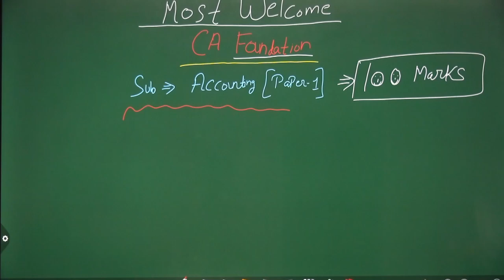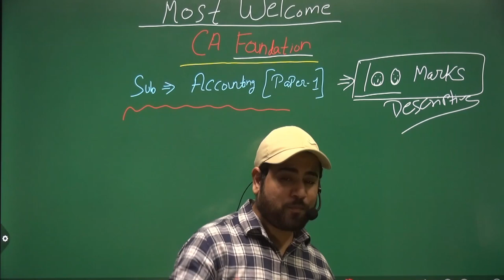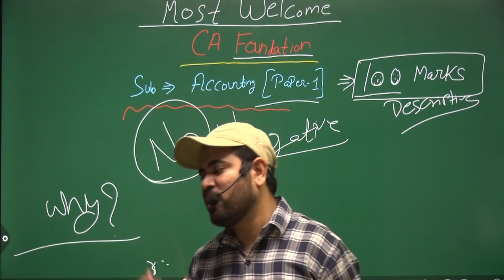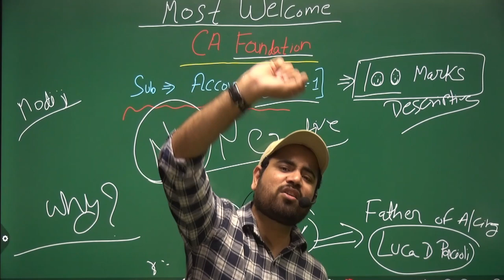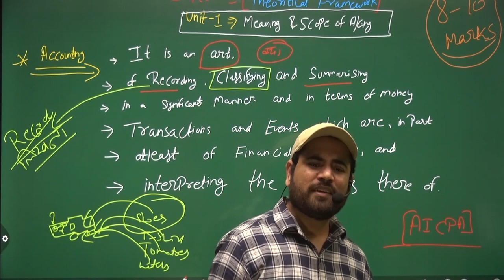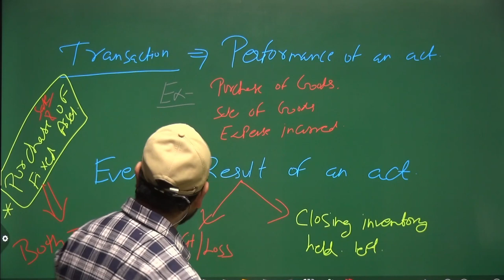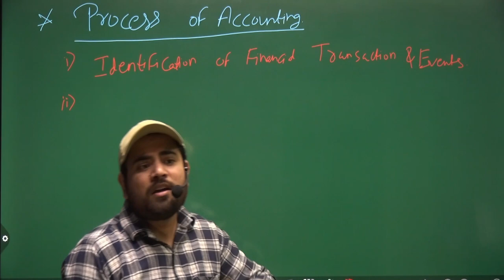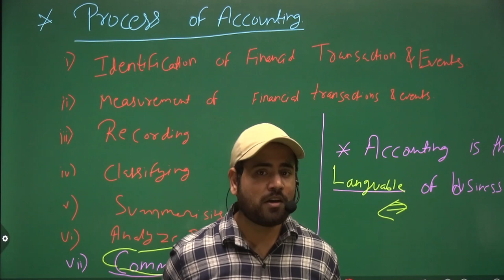CA Foundation Accounts Dec-24 Intro Lecture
Want to Buy CA classes, request a callback by filling out the form

CA Foundation: Entire Package Pendrive only
CA Inter:
Group-1: Entire Package Pendrive/Virtual & Live
Group-2: Entire Package Pendrive/Virtual & Live
CA Final: Costing, Audit (Both Live and Pendrive)

📍 Walk-in:  1/48 A, 2nd floor, lalita park, laxmi nagar, New Delhi-110092

Happy Learning!
Work Hard_Keep Shining